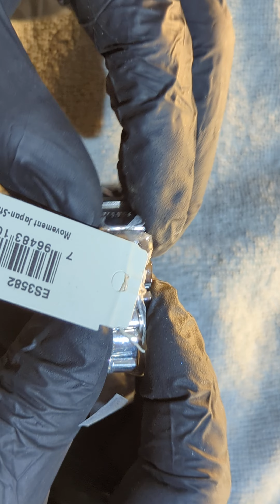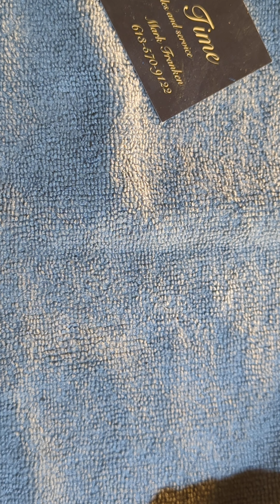Treasures Found in a Bag of Broken Watches Episode 15.....?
Week three of the FREE WATCH GIVE AWAY, a really cool Pulsar review and another bag of broken watches. Enjoy!